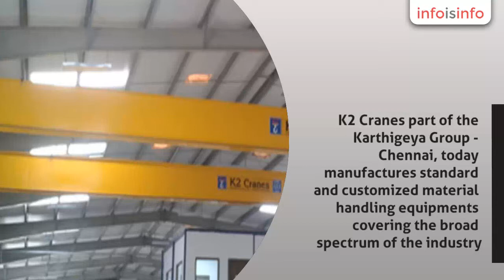Electric Cranes in Chennai - K2 EOT Cranes Manufacturers in India - InfoIsInfo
K2 EOT Cranes Manufacturers in India, Electric Cranes in Chennai.

K2 Cranes part of the Karthigeya Group - Chennai, today manufactures standard and customized material handling equipments covering the broad spectrum of the industry.

Through its strategic relationship with the STREET Crane Company Ltd. - UK , K2Cranes aims to completely satisfy the market for energy efficient Hoists & Cranes thus reducing the "Total Cost of Ownership, besides being a Total solution provider.

Our engineering services offer individualistic solutions to our clients, particularly because we offer customized services.

VISION AND POLICY

K2 Cranes & Components Pvt. Ltd. is formed with a Vision to become a market leader in Manufacturing, supplying and servicing of Cranes. It is managed by Experienced Professionals with Wide Experience in Machining, Material Handing , Structural Engineering and Precision Engineering & Sales/ support for capital equipment.

Our policy includes:

Energizing our people

Creating a positive culture that rewards innovation

Appreciation of initiatives

Encouragement to increase intelligent risk taking